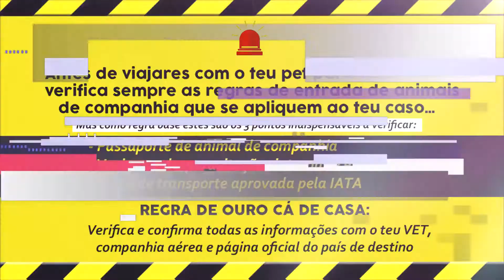Não queriam deixar o nosso cachorro RAFA embarcar no voo de regresso a casa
Depois de uns dias fantásticos na Escandinávia com o nosso cachorro RAFA, está na hora de fazer a viagem de regresso a casa (Portugal)… mas logo no início do dia tivemos um belo susto, por não estarem a deixar o RAFITA embarcar no avião…

A viagem de regresso foi feita com um voo de Copenhagen para Lisboa (onde aproveitamos para passear um pouco) e um voo de Lisboa até ao Porto… foi um daqueles dias bem compridos.

É ótimo viajar mas sabe muito bem regressar a casa e é caso para dizer… Home Sweet Home

🤗 Abraços, 😘 beijos e 😛 lambidelas,
Pedro, Sara e RAFA

🔹Subscreve o nosso canal de Youtube e ativa as 🔔notificações🔔 para seres o primeiro a saber quando publicarmos um vídeo novo

🔹Vai ver o nosso INSTAGRAM porque é lá que vão estar as regras de participação dos nossos 🎁GIVEAWAYS 🎁